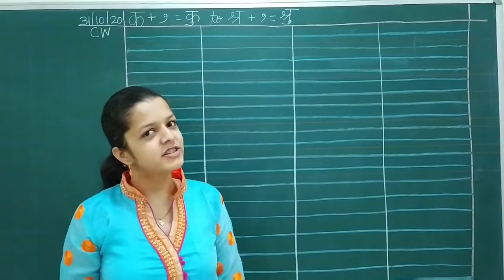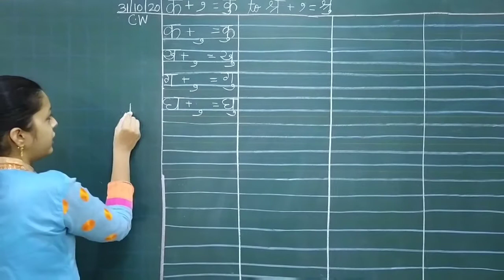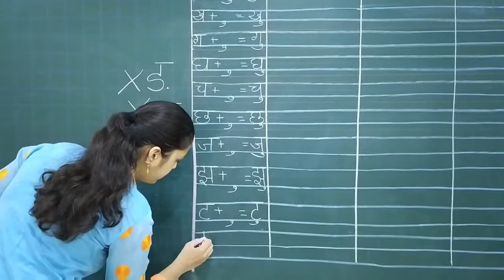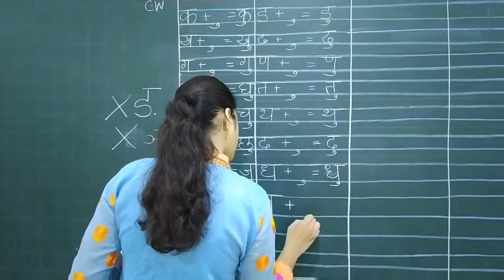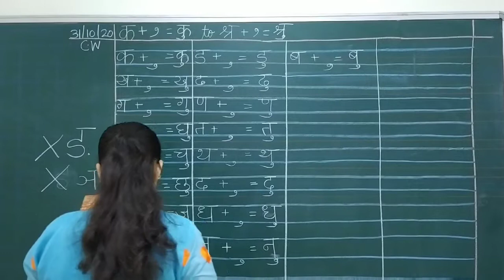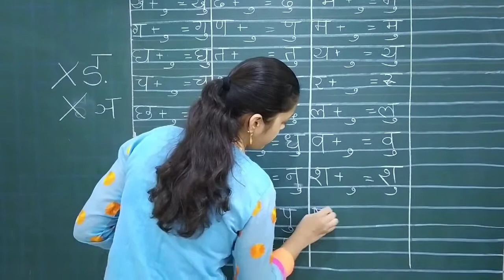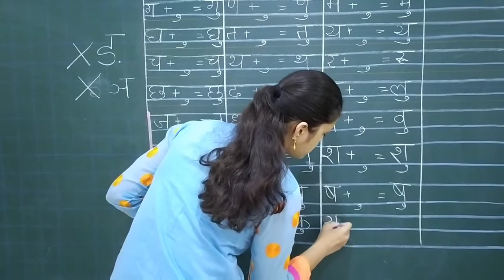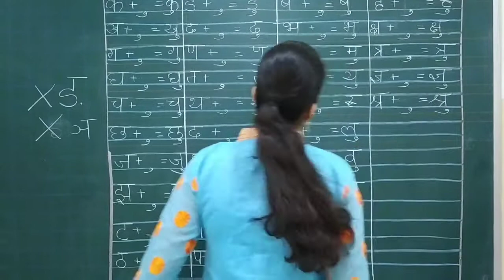Hindi writing- Patterns Ku to Shri for UKG students Pratibha International School